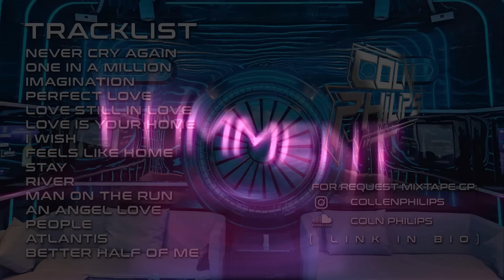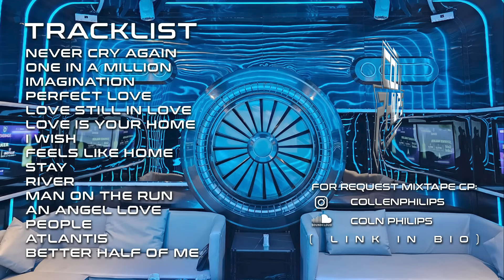SPECIAL BREAKTRANCE 2024 l DJ NEVER CRY AGAIN ONE IN A MILLION I BEST BREAKTRANCE HAJAR !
Support me !

Thankyou